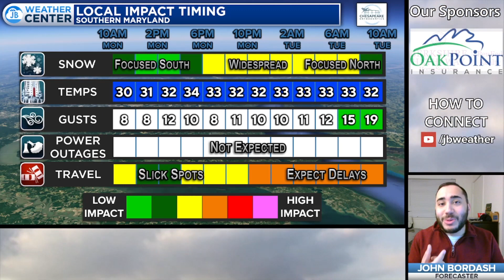MONDAY AM SNOW UPDATE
7AM- Here's a quick, 4-minute update from Forecaster John Bordash on the updated snowfall forecast and impact timing for the Mid-Atlantic tonight.